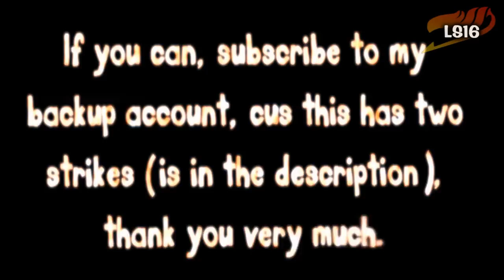Fairy Tail AMV - Natsu vs Zero "The dragon of Hope" (HD) ~ Falling Apart by Zebrahead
So finally here it is, my first "official" AMV of the year, I have to apologize about my other projects, when this arc started, I was very motivated, some animation fails of some battles have disappointed so much me until I've thought of not to do any video, but the fight between Natsu and Zero have definitely given me back,so here it is, I hope you will enjoy a lot with this amv, cause I've worked so hard to finish earlier as posible :)
PD: I'm not sure, but I'll probably do other fights of this arc.
Programs used: Sony Vegas Pro 8.0 & After Effects CS4
Anime: Fairy Tail (obvious XD)
Song: Fallin Apart (edited by me)
Artist: Zebrahead.

This is the backup account of oOiVaNLS16Oo :)